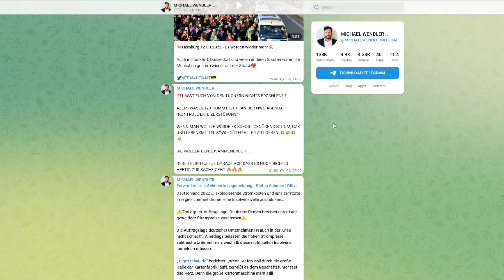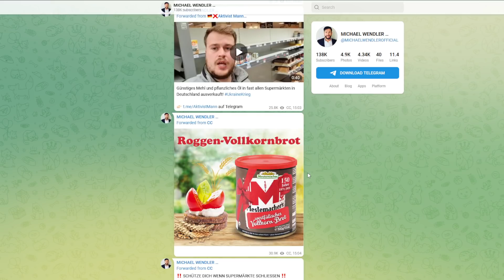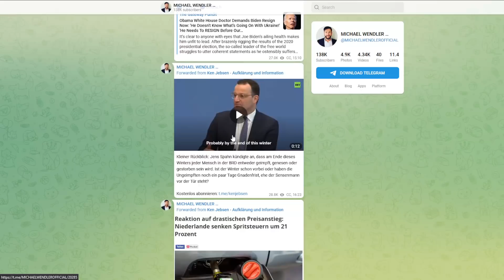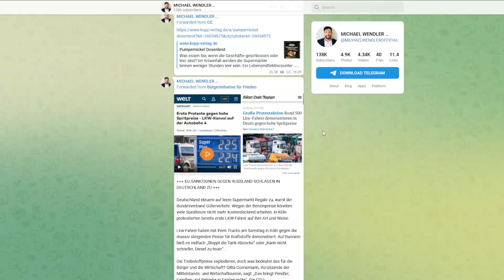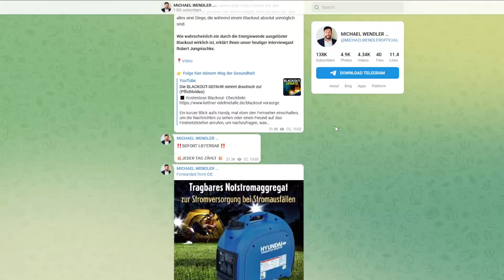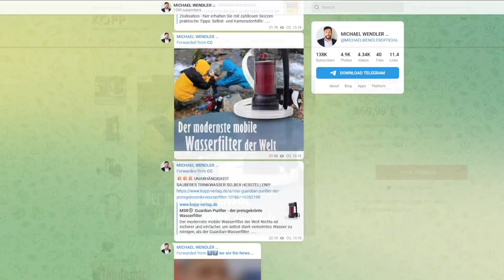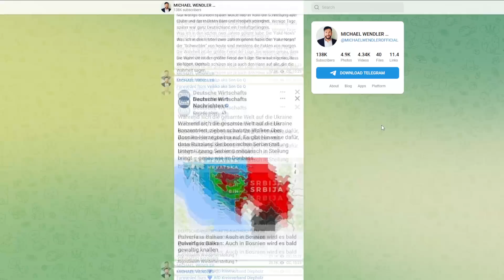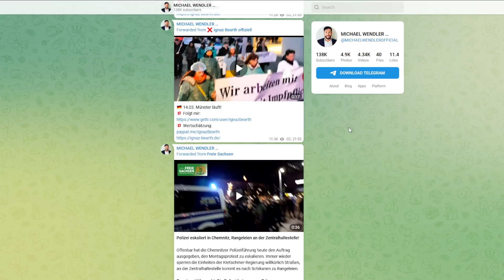Das passiert gerade bei Michael Wendler auf Telegram!